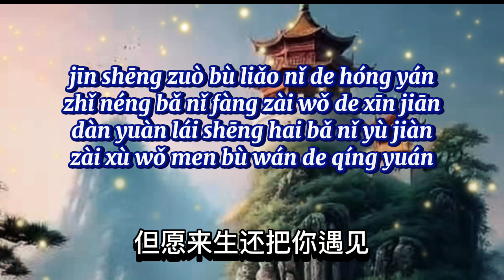郭力 - 你的红颜 /Guo li - ni de hong yan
郭力 - 你的红颜
Guo li - ni de hong yan